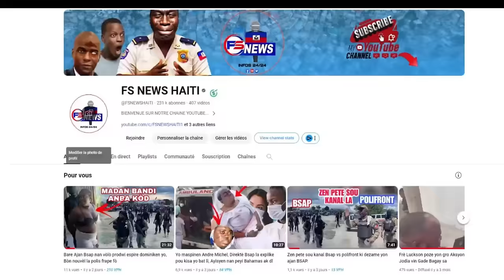Lapolis Bon Sou vitelòm, Yo jwe Boul ak tèt Lyetnan Vitelòm, Guy Philippe Mande Moise Batay